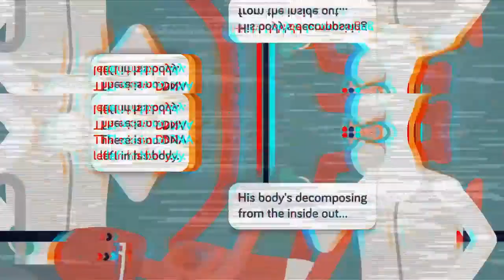Scientists Agree THIS is the Worst Way to Die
You probably have never heard of Poena cullei but after today's video you will be an expert. It was the insane punishment of being tied inside a sack filled with snakes and other violent animals and then being thrown in water to drown. This punishment came from a very specific crime and you will have to watch today's epic video to find out what it is!